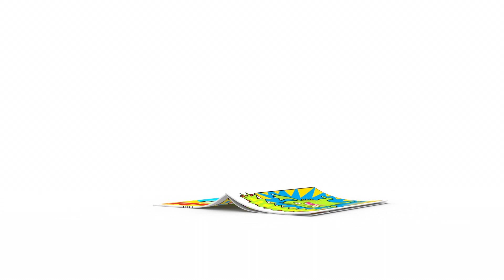🔷🔹 POCOYO ITALIANO- Grande e piccolo [64 min] | VIDEO e CARTONI ANIMATI per bambini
✔️ Vuoi sapere qual è la differenza tra grande e piccolo? Questo è fondamentale per poter descrivere quanto sono grandi gli oggetti in relazione ad altri elementi. Divertiti con questa speciale compilation di cartoni animati. È molto divertente imparare concetti con Pocoyo!

Guarda il tuo episodio preferito facendo clic su un titolo qui sotto:
00:00:00 Piccolo parco dei divertimenti
00:08:35 Le pulci di Loula
00:14:50 Nina
00:21:07 Colora il mio mondo
00:27:36 Il buco nero
00:33:58 Cerca, Loula, cerca
00:39:58 Giocolieri
00:46:00 Signor Gran Papero
00:52:02 Dov’è la palla?
00:58:01 Il seme

🎡 Piccolo parco dei divertimenti 🎡
Gli autobus che portano al parco di divertimenti sono strapieni, per cui Nina decide di rimpicciolire tutti i passeggeri.

🐜 Le pulci di loula 🐜
Loula ha le pulci e Nina usa il suo raggio miniaturizzante per provare a scacciarle.

👧 Nina 👧
A Pato succedono cose strane: il tubo per innaffiare smette di funzionare e il suo cappello si muove da solo.

🕹 Colora il mio mondo 🕹
Pocoyo trova un giocattolo nuovo – un telecomando che cambia i colori delle cose che ha attorno –.

⚫️ Il buco nero ⚫️
Pocoyo, Pato ed Elly stanno giocando con le biglie: bisogna prendere la mira e centrare il buco.

🔴 Cerca, Loula, cerca 🔴
Pocoyo y Loula vanno in spiaggia, ma perdono la palla.

🤹 Giocolieri 🤹
Pocoyo è abbastanza sorpreso del modo in cui Elly e Fred il polpo sanno fare i giocolieri.

😎 Signor Gran Papero 😎
Pato sta crescendo e non vuole giocare con i suoi amici.

🔴 Dov’è la palla? 🔴
Pocoyo e Pato giocano con la loro nuova palla.

🌱 Il seme 🌱
Pocoyo trova un seme. Ha tanta voglia che cresca.